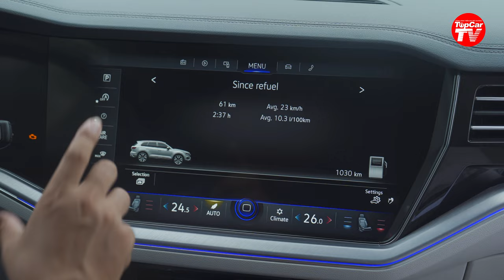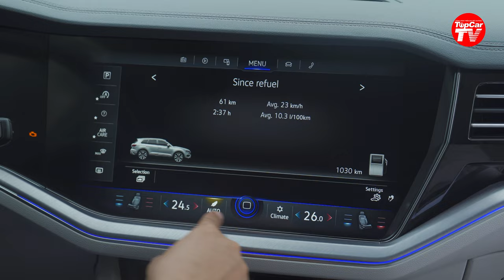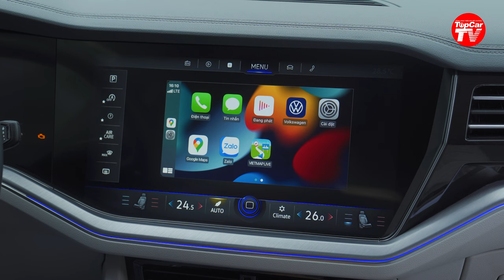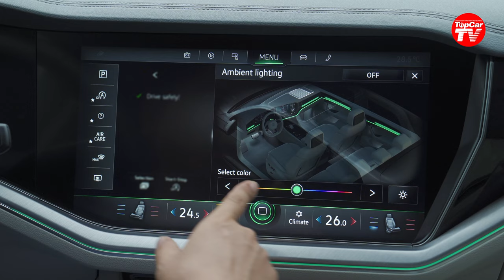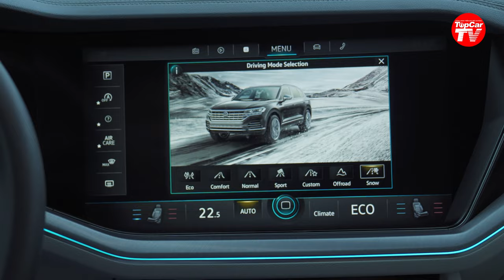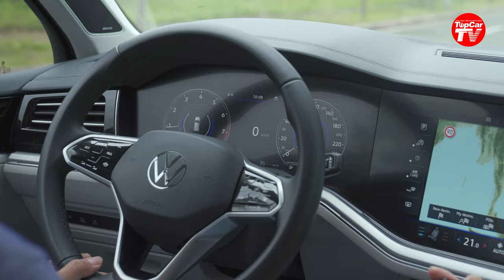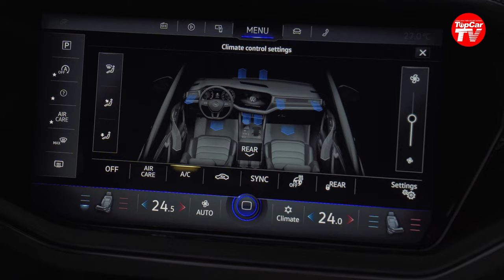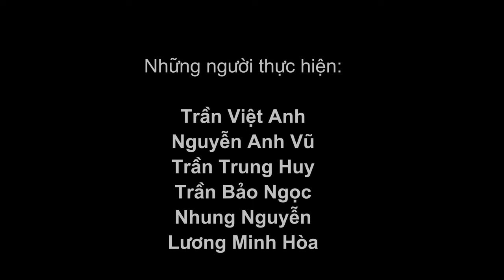Tipcar TV đánh giá VW Touareg - mẫu SUV cao cấp nhất của Volkswagen có gì "hot"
Cùng Volkswagen xem các phân tích, đánh giá về VW Touareg có gì đặc sắc đến từ chuyên gia Việt Anh - Kênh Tipcar TV.